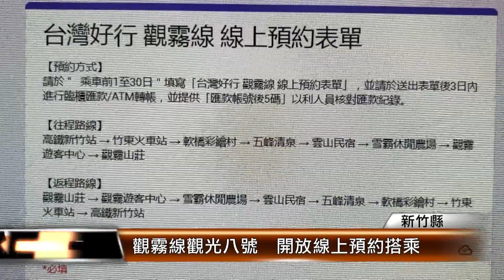觀霧線觀光八號 開放線上預約搭乘│T-NEWS聯播網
雪霸國家公園是新竹縣熱門的登山景點，疫情爆發後、登山客更多了，但往往只能包車或自行開車、得開三個半小時。縣府就推出觀霧線巴士，將在8月30號正式通車、載客接駁，每天往返四個班次，已經開放線上預約搭乘。